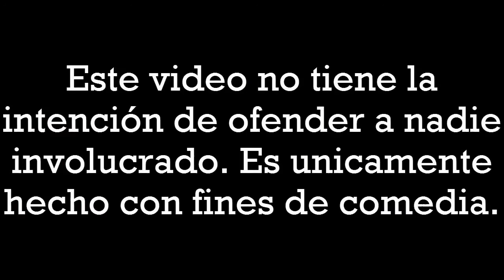Castle Crashers | Ep. 3 Negros | Con TheMastercke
Somos tan imbéciles que las escenas que se vieron no fueron en realidad todas las veces que intentamos pasar ;D